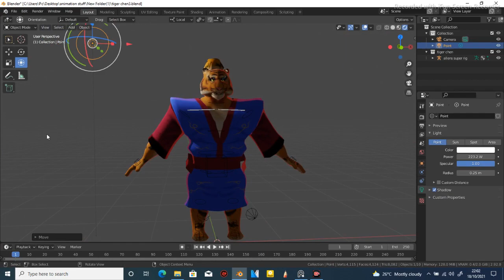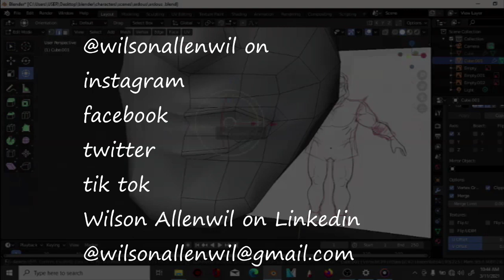Allen Wilson show reel 2021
A short compilation of some of the 3d animations ive worked on this year.